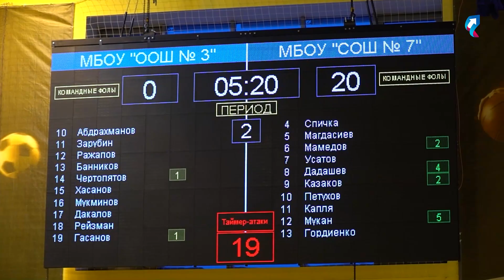Чемпионат школьной баскетбольной лиги